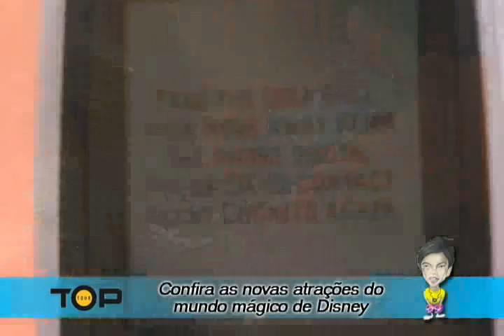TOP TOUR - TURISMO - ORLANDO - DISNEY - PARTE 1 - SET 2009